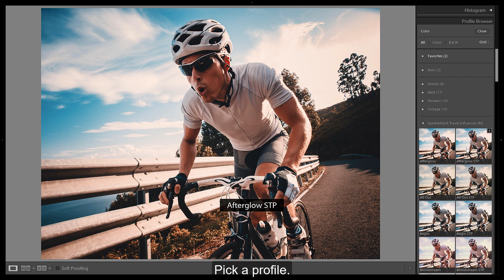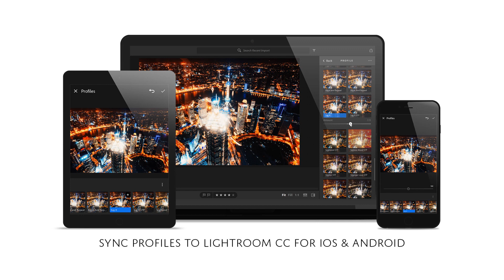Traveller Lightroom Profiles